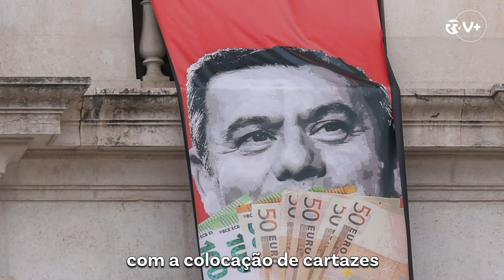“Vandalização” do património. Parlamento em debate aceso depois de colocação de tarjas pelo Chega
Um momento que aqueceu o Parlamento, naquele que é o dia da votação final global do Orçamento de Estado para 2025. O Partido Chega pendurou, esta sexta-feira, faixas nas janelas do Parlamento, em forma de protesto contra a medida que põe fim à suspensão do corte de cinco por cento nos salários dos dirigentes políticos. O incidente motivou aceso debate, atrasando o início da sessão quase uma hora. Os bombeiros foram chamados ao Palácio de São Bento, onde montaram uma grua para aceder às janelas, embora elementos do partido tenham retirado antes as faixas. Dentro do Parlamento, o presidente da Assembleia da República, Aguiar Branco, recusou suspender os trabalhos.